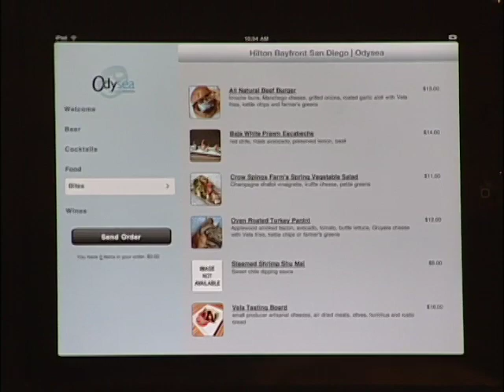Hilton- San Diego Bayfront iPad promo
A Video I edited for American Audio Visual for Hilton